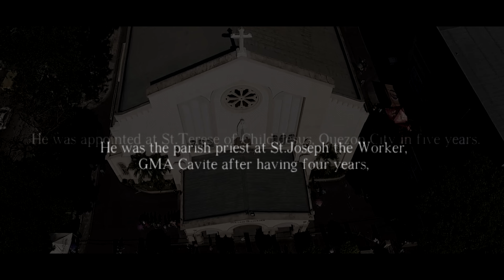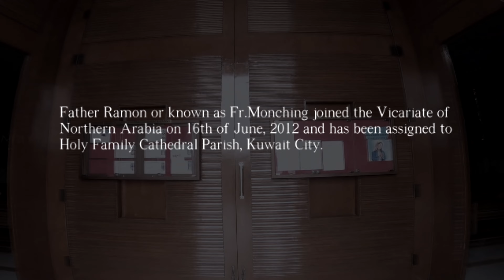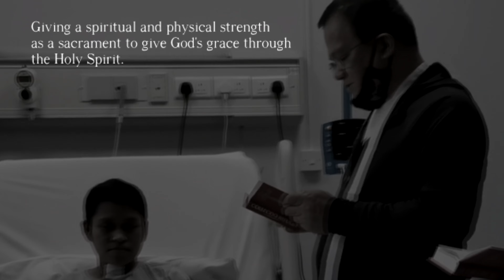Introduction on the Silver Jubilee of Ordination of Fr Ramon C. Atanacio OFM-Cap